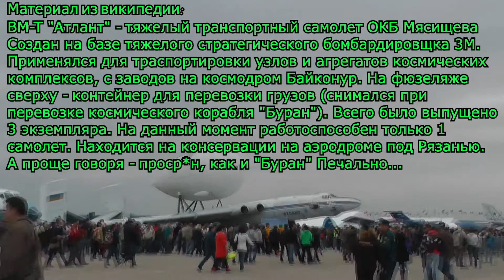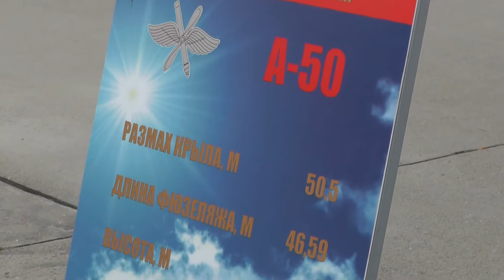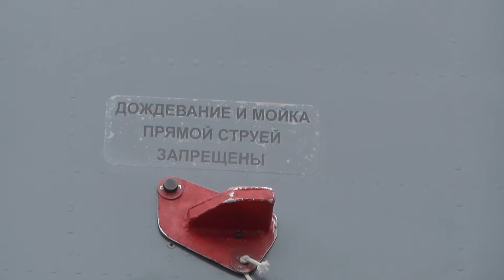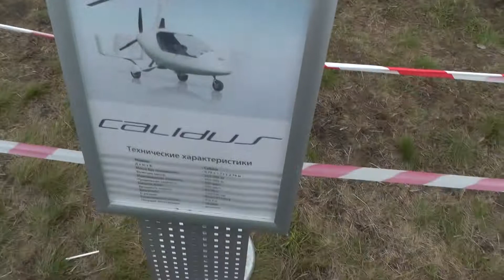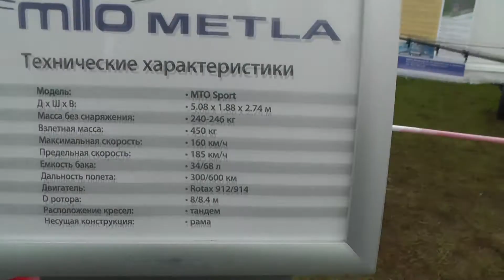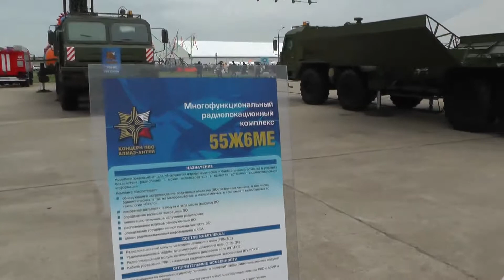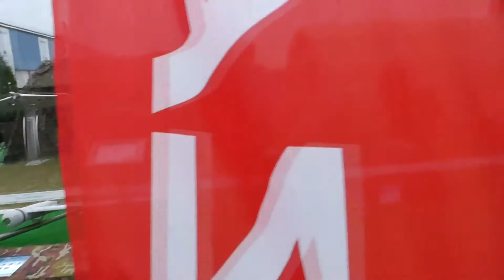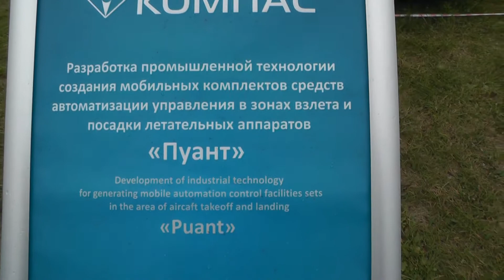MAKS 2013. Смотр с Sem O'gon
В настоящее время Международный авиационно-космический салон МАКС заслуженно занимает одно из ведущих мест в ряду крупнейших мировых авиа-форумов.
Главная цель проведения МАКС - демонстрация российских высоких технологий и открытости внутреннего рынка России для совместных проектов с зарубежными партнерами.
МАКС проводится под патронажем Президента Российской Федерации. Это является гарантией высокого уровня организации и представительности. На МАКСе первые лица государства доступны для делового общения. Всем, кто связан с авиационной и космической отраслями промышленности, МАКС предоставляет редкую возможность ознакомиться с мнением лиц, принимающих решения по ключевым вопросам разработки, производства и продажи авиационной техники и вооружения.
МАКС дает исчерпывающее представление о приоритетах и достижениях предприятий авиационно-космического комплекса России. Только на МАКСе можно увидеть опытные образцы летательных аппаратов и боевых комплексов, экспериментальные установки, которые по ряду причин не могут демонстрироваться за рубежом.
МАКС предоставляет специалистам и бизнесменам уникальную возможность к установлению многоуровневых контактов, дальнейшему развитию производственной кооперации и поиску новых партнеров для бизнеса. Роль авиасалона как генератора новых альянсов и плодотворных идей признана во всем мире.
МАКС проводится в городе авиационной науки и техники - Жуковском, на аэродроме центральной испытательной базы страны - Летно-исследовательского института им. М.М.Громова. Гости салона могут ознакомиться с расположенными в непосредственной близости от выставки крупнейшими научными, производственными и экспериментальными центрами России.